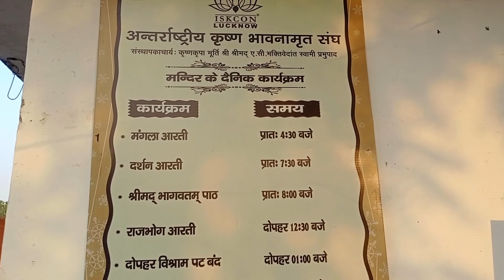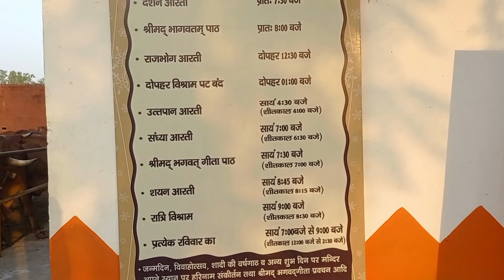Iskcon Temple Lucknow |श्री श्री राधा रमण बिहारी जी मंदिर लखनऊ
👉Dosto is vlog mein maine ansal golf city lucknow mein bane hue Iskcon temple jo ki radha krishna ka mandir hai uske bare me explore kiya hai I hope ki aapko ye video aapko kaphi pasand aayegi video ko like comment aur share kare aur channel ki subscribe jarur kar le Thank you.

Iskcon temple lucknow
Iskcon temple lucknow live
Iskcon temple lucknow holi
Iskcon temple lucknow phoolon ki holi
Iskcon temple lucknow holi celebration
Lucknow iskcon temple
Lucknow iskcon temple live
Lucknow ka iskcon mandir
Lucknow temple
Lucknow iskcon
Lucknow iskcon mandir
Iskcon lucknow krishna
Lucknow mein iskcon mandir kahan hai
Iskcon temple
Iskcon kirtan
Lucknow temple in park
Lucknow hanuman temple
Radha krishna temple
Radha krishna temple lucknow
Radha krishna mandir
Lucknow mandir
Mandir
Temple
Shaheed path lucknow
Amar shaheed path
Lucknow vlog
Lucknow city
Travel vlog
Iskcon temple lucknow at sushant golf city
Iskcon lucknow
Sushant golf city lucknow
Iskcon mandir lucknow timing
Golf city lucknow
Xmartnaman blog